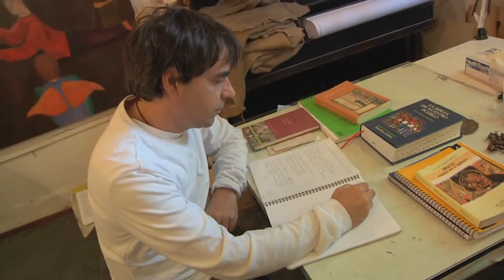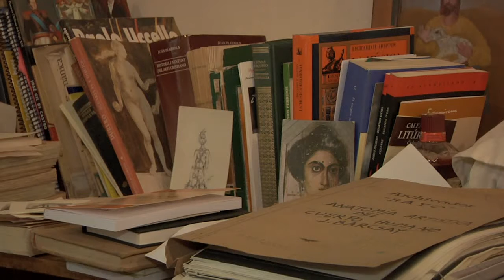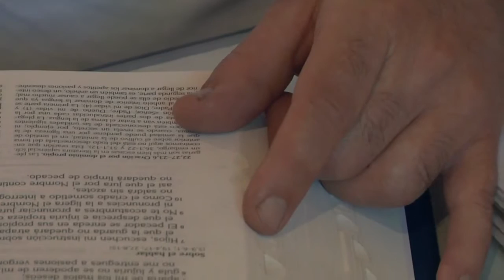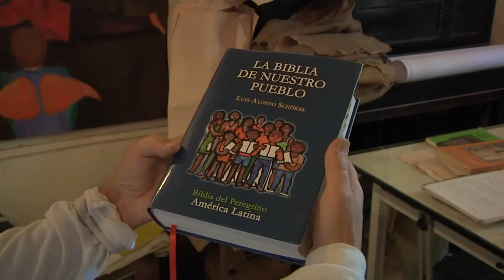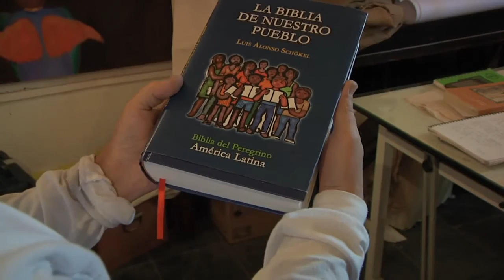Historias de Libros con Nicolas y el libro "La Biblia" - 19/26